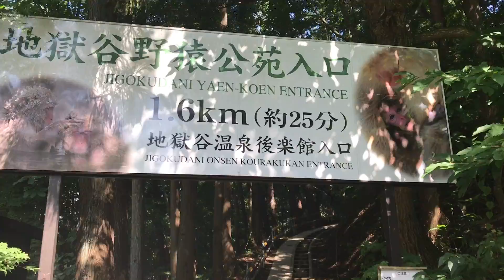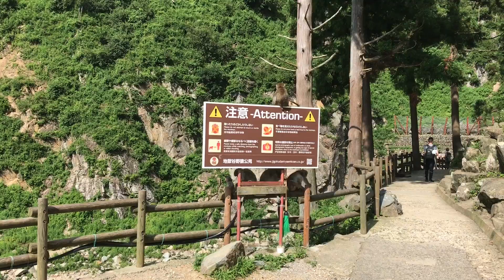Matsumo And Yudanaka Vlog - Castle and Monkeys - Two Italian Guys In Japan - Tsuka Vlog 010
hi guys ! This is my Matsumoto and Yudanaka vlog ! Hope you guys enjoy it !